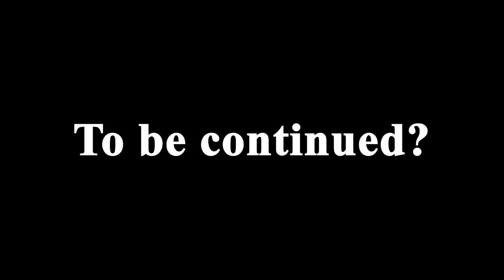I Ran A 3d Printer On My Car!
Honestly thought this wouldn't work as well as it did...

Huge thanks to @EmilyTheEngineer for the help with this.